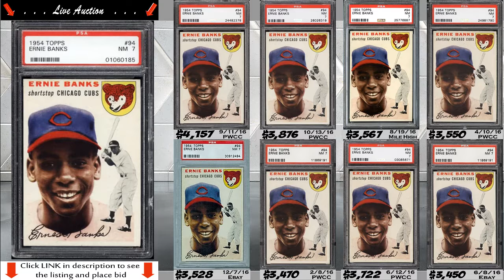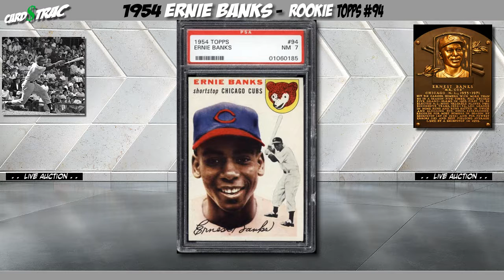1954 Ernie Banks Topps #94 rookie card for sale @ PWCC Premier Auctions ; graded PSA 7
1954 Ernie Banks Topps #94 rookie card for sale @ PWCC Premier Auctions ; graded PSA 7
Auction investment prep for a 1954 Topps#94 Ernie Banks rookie card; a must own for any Ernie Banks card collection.

 1. The Graded card's most recent sale prices and trends.
 2. The historical investment rate of return over 1, 5 and 10 years.
 3. Compare the investment returns of this grade vs. similar graded levels.
 4. The card's census population for all graded levels.
 5. The grade's highest recorded sales, w/ the actual selling card images, date, and auction seller.

Cool, invaluable Feature; for the ever popular PWCC auctions with multiple copies of the same card, see a side by side visual comparison of the available auction card, to the actual sold card images from the Top 8 All-Time record sales.  All in a 90 SECOND video. We make it simple and easy.

For a research tool, these videos are great for keeping up speed on card values and trends. The primary market covered are the blue-chip, Hall of Fame rookie cards.

Even if you are just doing research, these videos are great for keeping up speed on card values and trends.
The primary market covered are the blue-chip, Hall of Fame rookie cards.

PSA Card facts and price guide for a 1954 Ernie Banks card.

Ernie Banks card
Ernie Banks card collection
Ernie Banks baseball cards
Ernie Banks card worth
1954 Ernie Banks card

A must own for any Ernie Banks card collection